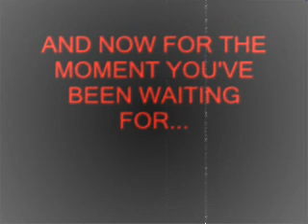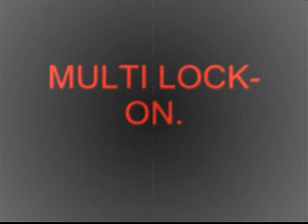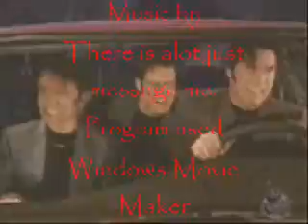Ownage 2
This is the sequel to the previous installment. I plan to make one more of these.